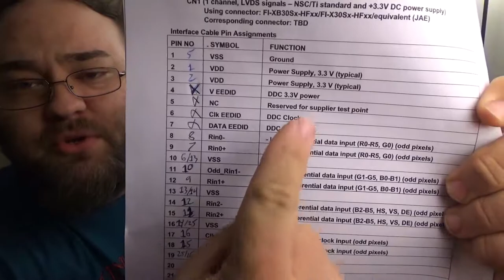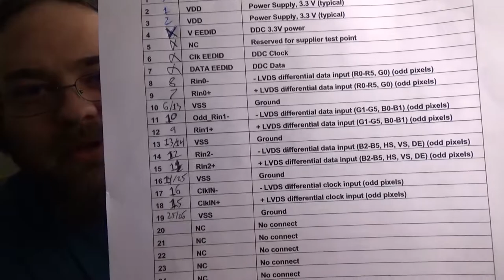Project iMac Build Log Part 4 - An Exercise in Futility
In this episode, we try to make use of the incorrect part that we received for the LCD diver and see if we can avoid having to re-order a new one. It doesn't end well, unless you enjoy watching things get destroyed. I hope you guys like it and I'm sorry for the delay getting it out.

All music in this video by PopSkyy: popskyy.bandcamp.com